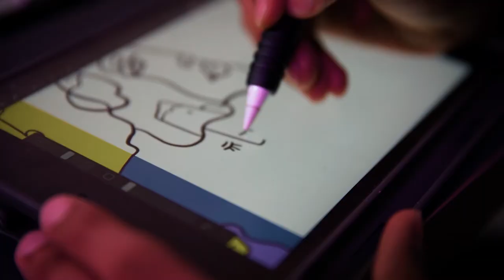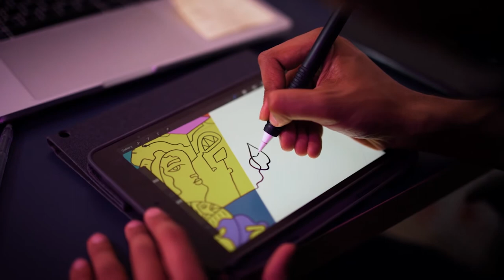Say hello to Ahmed Bawazeer !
Graphic and mural artist Ahmed Bawazeer (@bawazeer5) is pioneering a new wave of creatives taking SaudiArabia's growing art scene into a unique direction